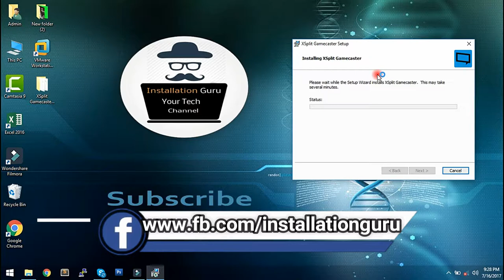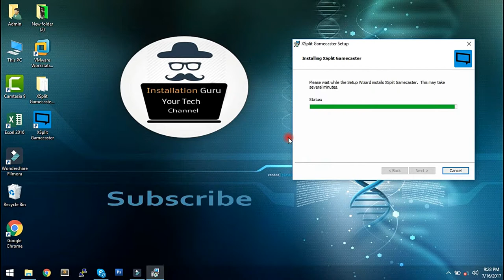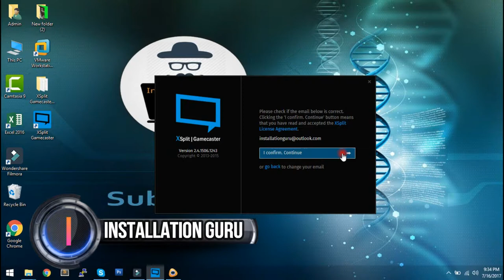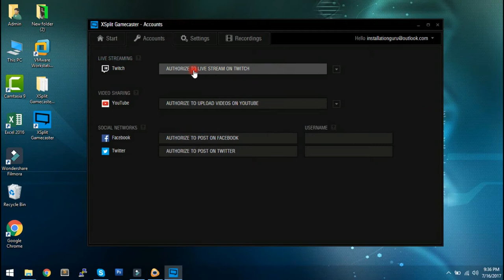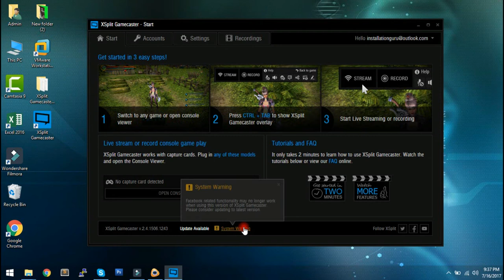How to Install XSplit GameCaster l Best YouTube Video Game Streaming Software 1080 Full HD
XSplit Gamecaster Best Game Video Streaming Software is one such method that make broadcasting to Twitch and other services easy for the beginner. Best Game YouTube Video Streaming Software.
A Simple yet powerful live streaming and recording software. unique perspective to game capture software.
SYSTEM REQUIREMENTS MINIMUM:

OS: Windows 7 SP1 32 bit, 64 bit
Processor: 2nd Generation Core i5 CPU or equivalent
Memory: 8 GB RAM
Graphics: GeForce or Radeon Class graphics card with DirectX 10.1 or better support.
DirectX: Version 10
Network: Broadband Internet connection
Storage: 250 MB available space

RECOMMENDED:

OS: Windows 8/8.1 32 bit, 64 bit
Processor: 2nd Generation Core i7 CPU or equivalent